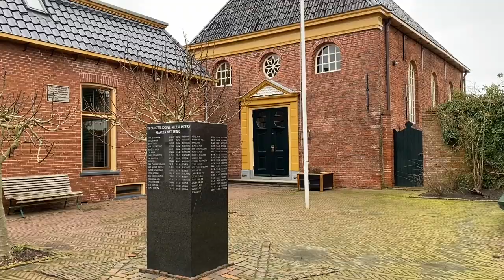Appingedam - The Netherlands